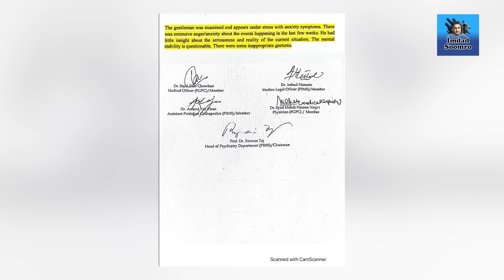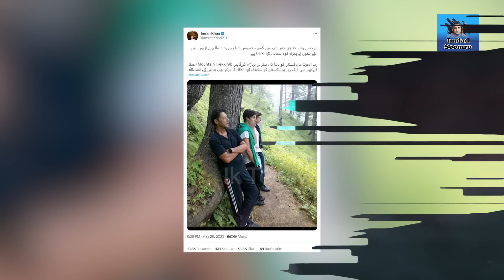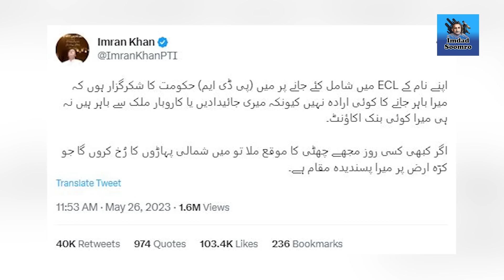Imran Khan ki Zehni Haalat kharab, Report samnay a gai | Kaptan ki Video Viral | Exclusive Details